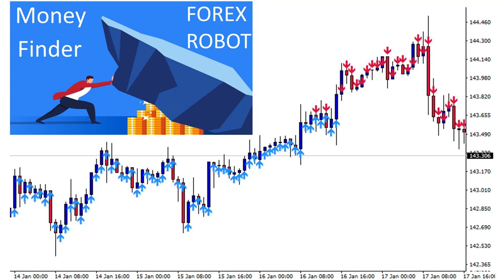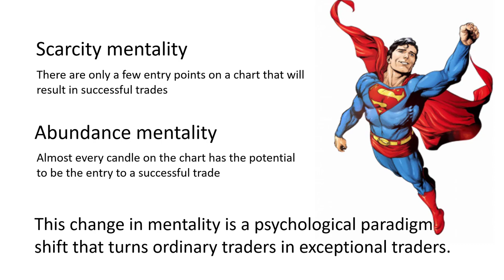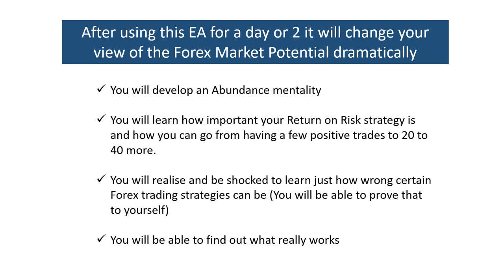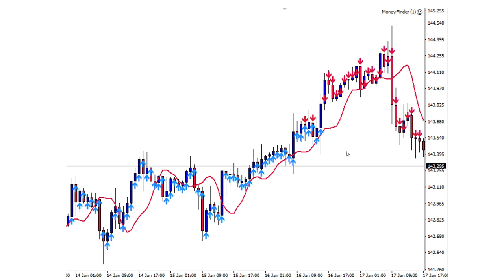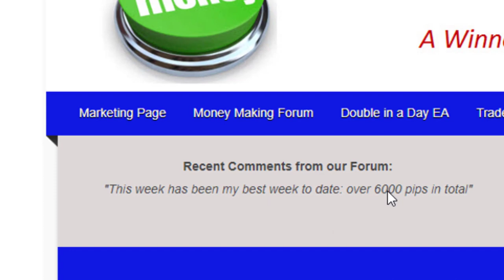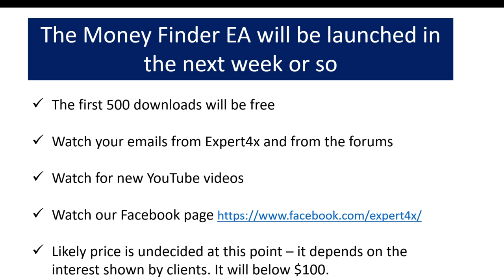Free Forex Robot that helps you find and see hundreds of successful trades. Watch for more details.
This free Forex Robot helps Forex traders find and see hundreds of successful Forex trades for most currencies and timeframe. It will help you find money on any Forex trading chart.